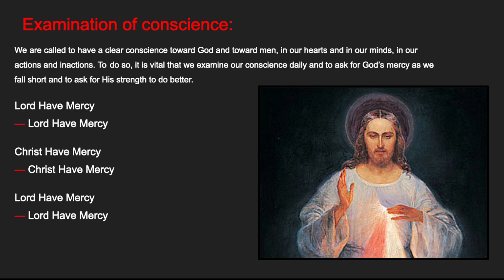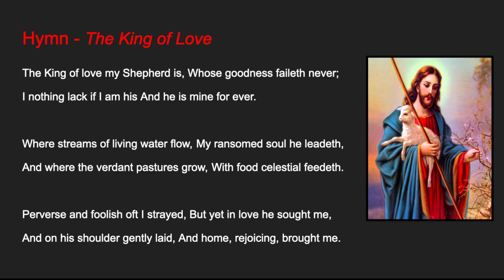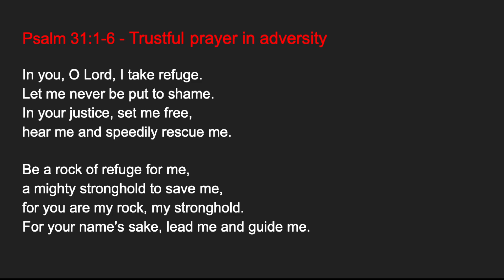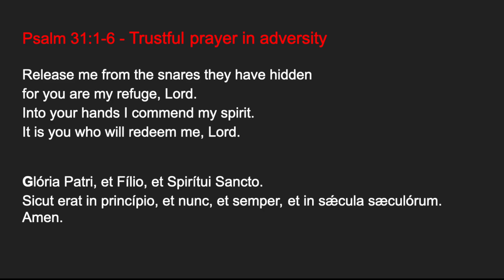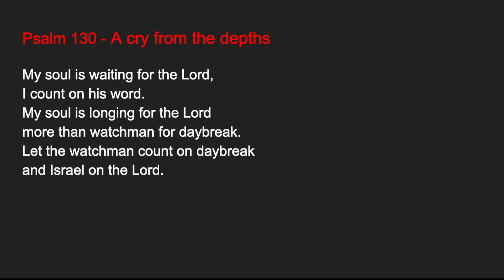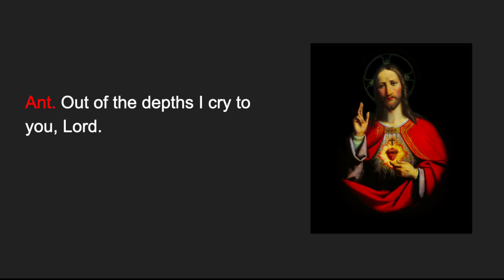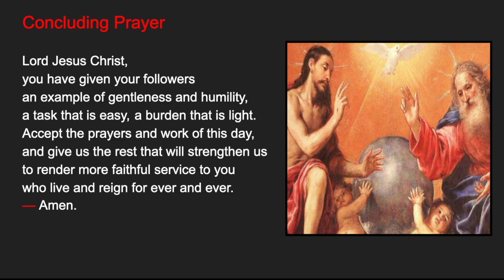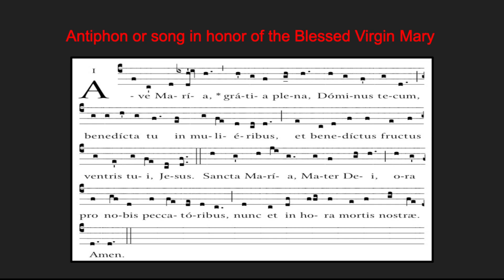1.10.24 Compline, Wednesday Night Prayer of the Liturgy of the Hours